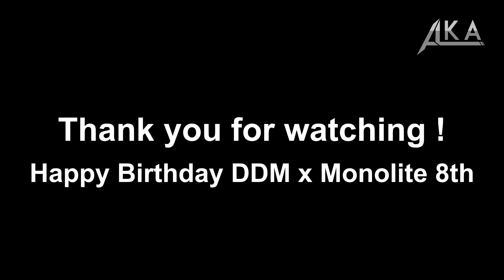ALKA DDM an!! - DDM x Monolite 8th Wibuburit Event - ALKA Vlog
Big  Thanks to :
- DDM x Monolite
- Bekasi Mega Mall
- All Community Partner

Asli kita kangen parah loncat-loncat lagi sambil ngewibu, ditambah cosplayernya juga keren-keren pecah deh !!